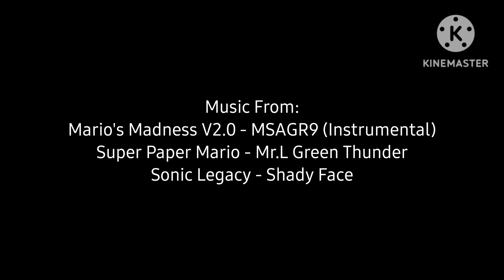Christian Knapik Movie: Genderswapped!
Pakelo got the mirror from the store and
He found out that he looks at it
And they look like females
In a whole parallel universe?
And it wasn't good after this...